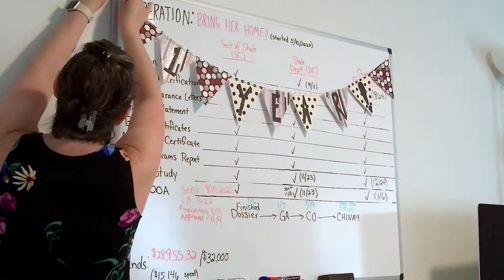One Year Anniversary of Our Biggest Adventure Yet!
It's been one full year since we began our adventure of adopting from China! Come celebrate with us as we make "doughnuts" and remember everything that's happened in these 365 days of our adoption process!